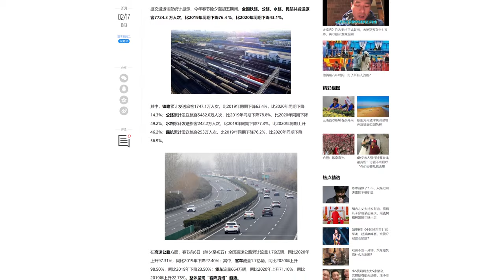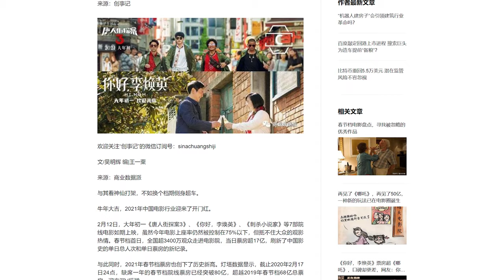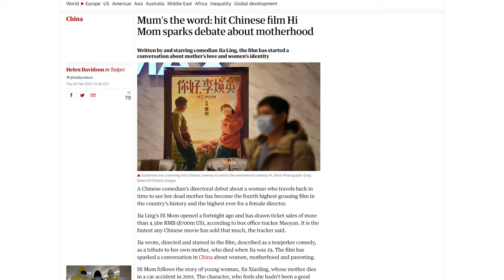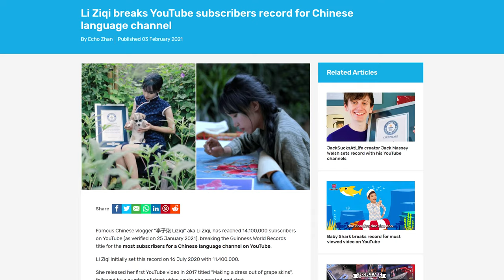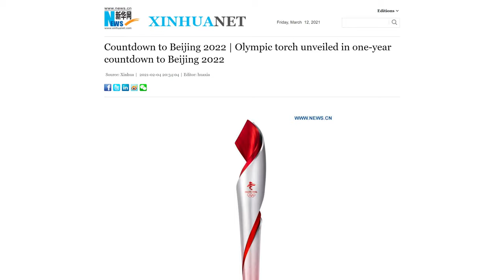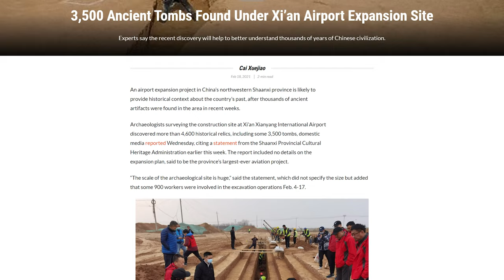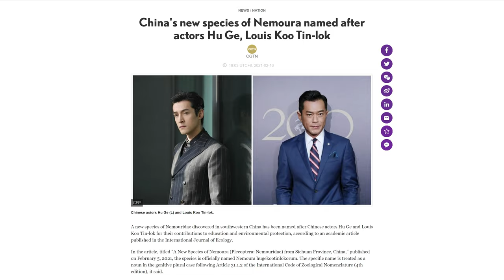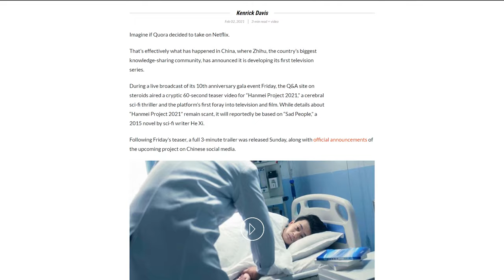China Culture News #1: Year of the Ox, Li Ziqi Record, New Blockbusters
The most interesting things that happened in China in the last month in culture and lifestyle.

What's inside?
0:00 Intro
0:21 China met The year of The Ox
2:32 Hongbaos (Red packets)
4:25 Travel was down
5:14 Box Office Records
7:03 Li Ziqi Record
8:29 Beijing Winter Olympics
9:05 Ancient surprise
9:55 Hugekootinlokorum
10:53 TV series by Zhihu
12:20 Dancing Granny!